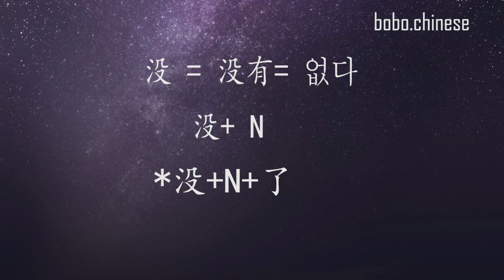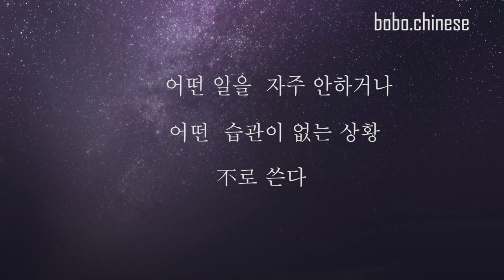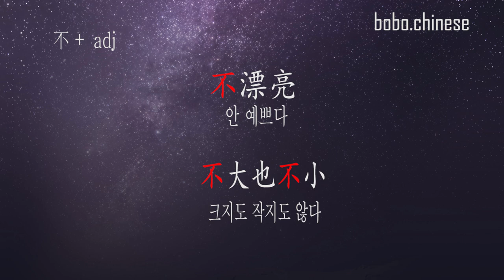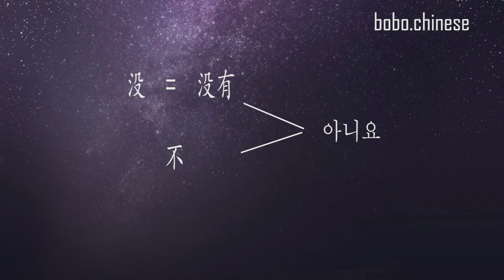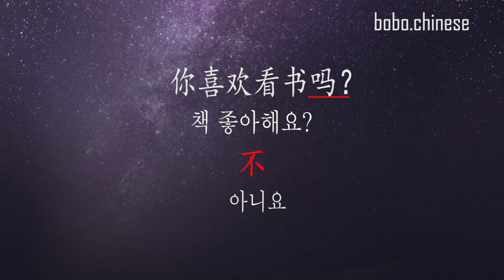한국사람들이 자주 실수하는 중국어 不 와 没 汉语"不“和”没“ 중국어 "아니요"